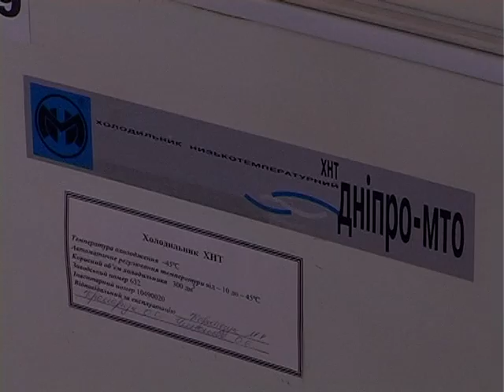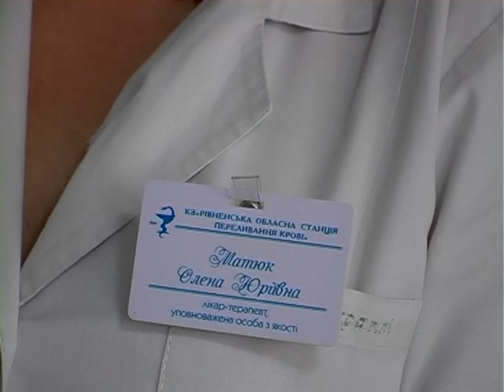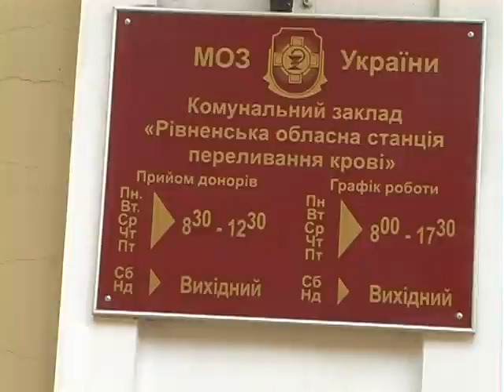Rivnenschuna Evropeyska 170814